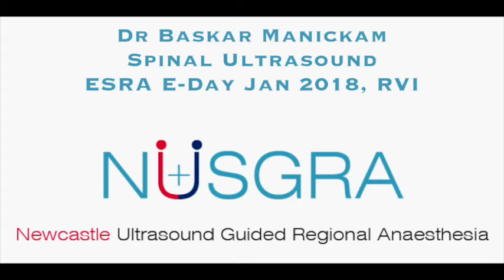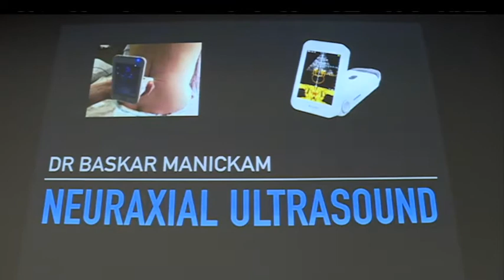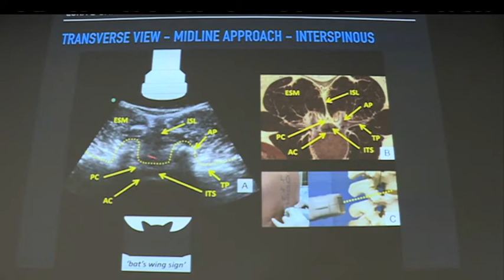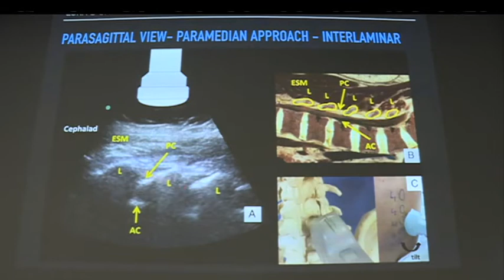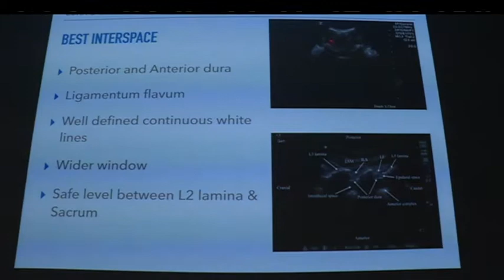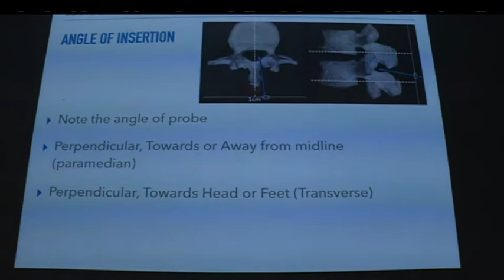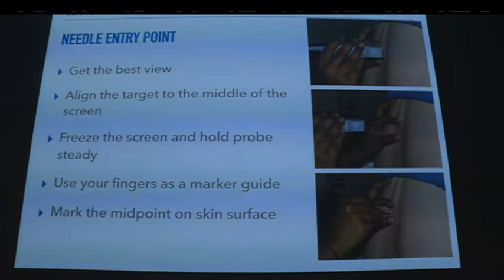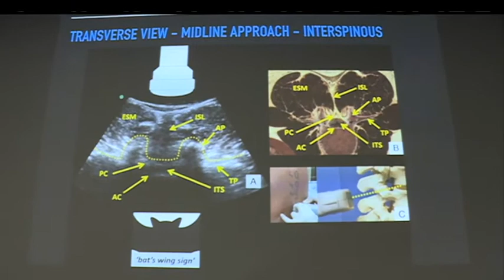Lecture - Spinal (Neuraxial / Obstetric) Ultrasound - Dr Baskar Manickam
Lecture recorded at the ESRA E-Day in Newcastle upon Tyne, Hosted by NUSGRA at the RVI.